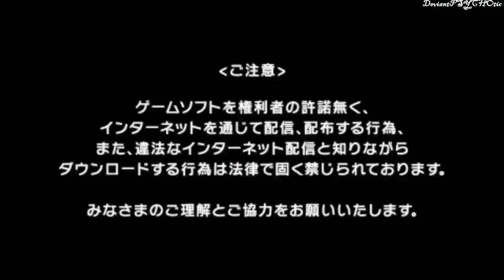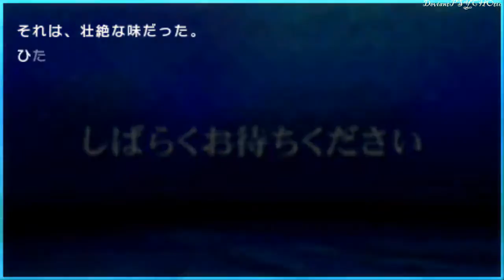Fate EXTRA CCC (Gil)★Ch 5 part 9 ~ Erzsebet Cooking ★Lets Play ＰＳＰ